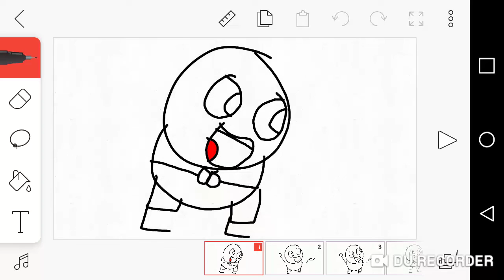Devin And Mommy I Did It Short Term Memory Loss